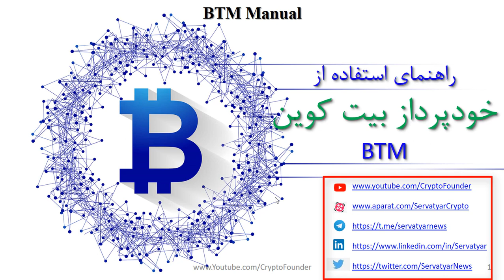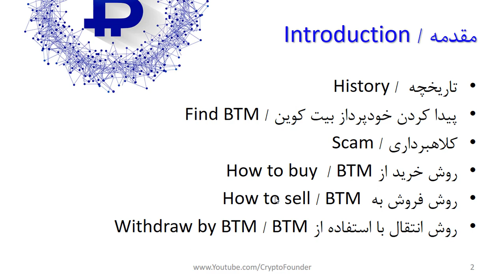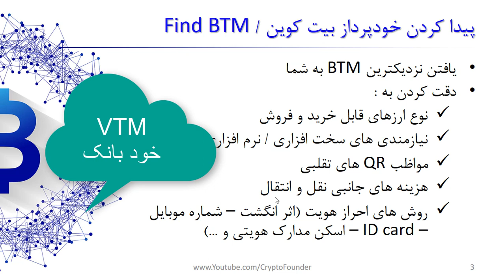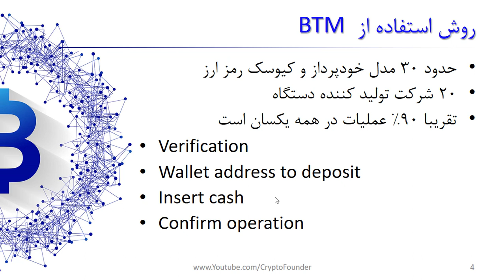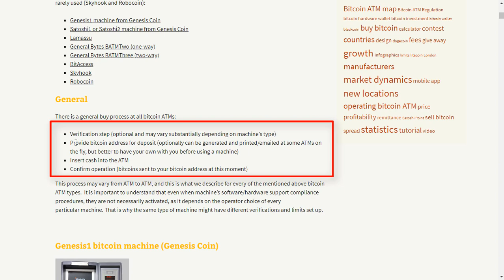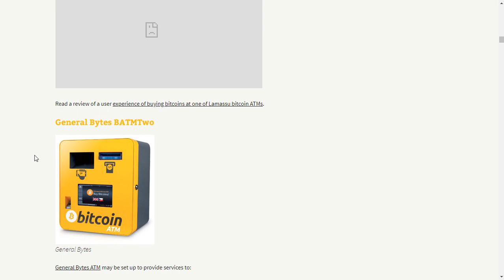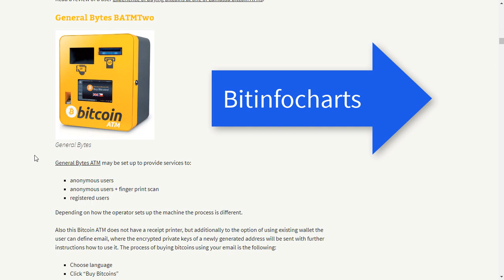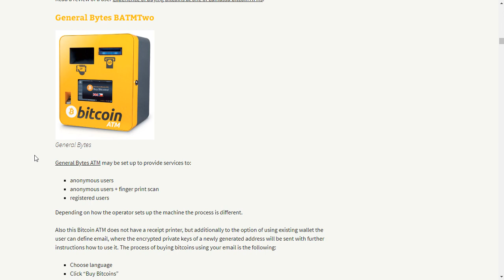راهنمای استفاده از خودپرداز بیتکوین | BTM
یکی از روش های مهم در نقد کردن بیت کوین و تبدیل رمز ارزها / ارزهای دیجیتال به دلار، یورو و سایر ارزها استفاده از خودپرداز بیت کوین است. دستگاه خودپرداز بیت کوین یا همان Bitcoin teller machine وسیله ای دقیقا مشابه با خودپردازهای مرسوم است که امکان خرید، فروش و واریز رمز ارزها را فراهم می کند. حدودا 30 مدل متفاوت از 20 تامین کننده مختلف BTM در سطح دنیا تهیه شده است. در حال حاضر تعداد خودپردازهای بیت کوین در سراسر دنیا حدود 7 هزار دستگاه است. پیدا کردن نزدیکترین BTM و نحوه استفاده کردن از آن دستگاه به همراه هزینه ها و کارمزدهای آن در این ویدیو به صورت کامل تشریح شده است. نکات خاصی در استفاده از این دستگاه ها وجود دارد که قبل از مراجعه به آن ها باید با آن آشنا باشید.

فهرست
00:00 مقدمه
03:35 پیدا کردن نزدیکترین خودپرداز بیت کوین
09:00 احراز هویت روی خودپرداز بیتکوین
10:00 روش استفاده از BTM
12:25 معرفی سایت پیدا کردن خودپرداز های بیتکوین در دنیا
12:45 تعداد خودپردازهای بیتکوین